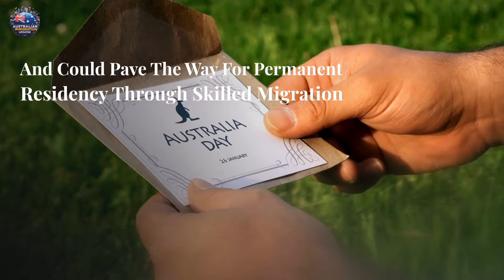Exciting Announcement: Unveiling Australia’s Most In-Demand Jobs in 2024 - Australia Immigration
🚀 Exciting Announcement: Revealing Australia’s Most In-Demand Jobs in 2024! 🇦🇺

🔍 Are you ready to unlock the key to your future career success? In this exclusive video, we delve deep into the heart of Australia's job market, uncovering the hottest, most sought-after professions of 2024! Whether you're a seasoned professional or a fresh graduate, this is your ultimate guide to navigating the Australian job landscape with confidence and clarity. 🌟

📈 From the bustling cities to the serene outback, Australia's job market is booming with opportunities across diverse industries. Join us as we unveil the top-tier occupations that are not only in-demand but also offer lucrative prospects for growth and advancement. 💼

🔥 Prepare to be inspired and informed as we explore the trends shaping Australia's employment landscape, from emerging technologies to evolving consumer preferences. Our comprehensive analysis will equip you with valuable insights to make informed decisions about your career path and immigration prospects. 🌐

🔑 Plus, we'll provide expert advice on how to leverage your skills and qualifications to maximize your chances of success in securing employment in Australia. Whether you're interested in IT, healthcare, engineering, or any other field, we've got you covered with tailored guidance to help you stand out in the competitive job market. 💡

🎯 Don't miss out on this golden opportunity to take your career to new heights Down Under! 🌈